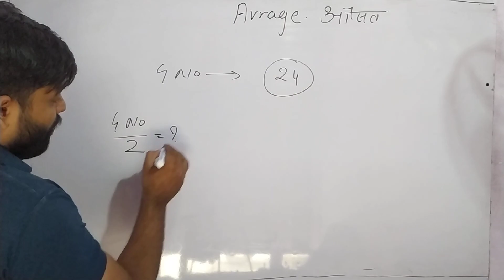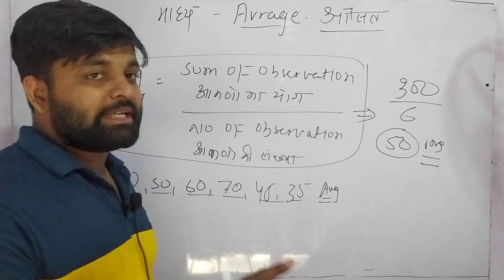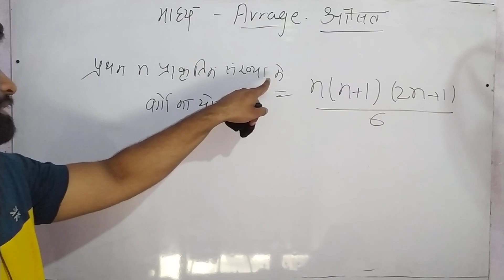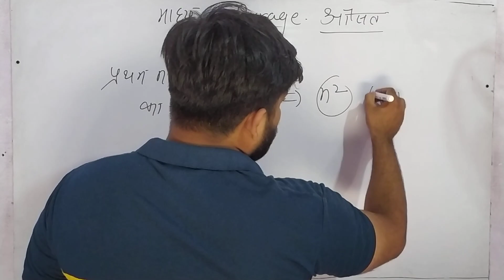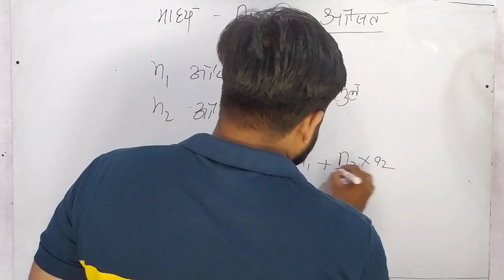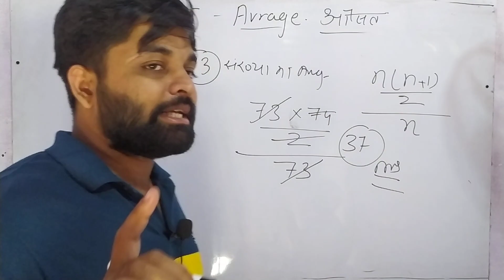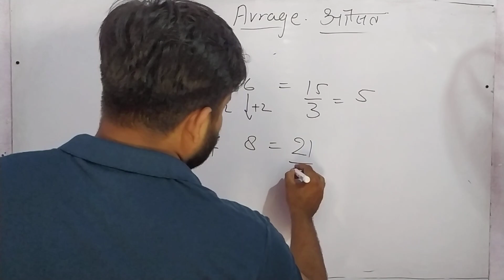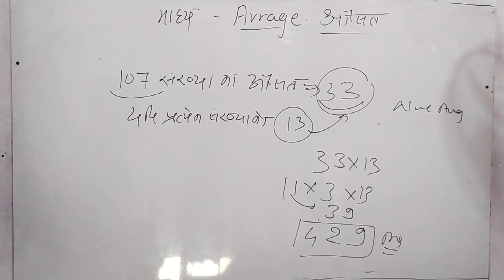Mp patwari Maths Avrage